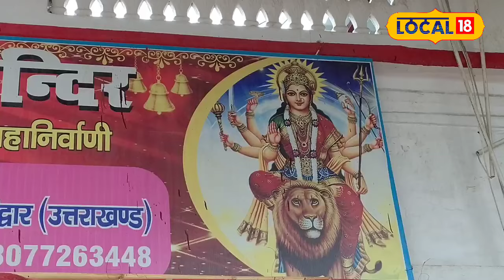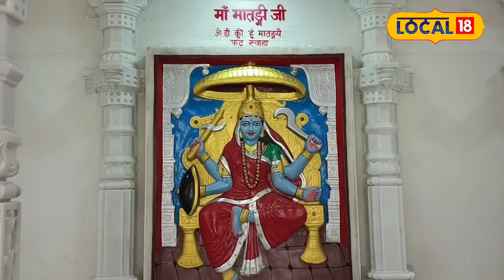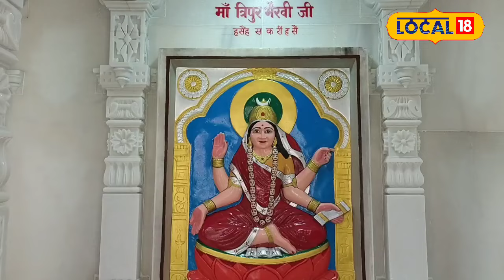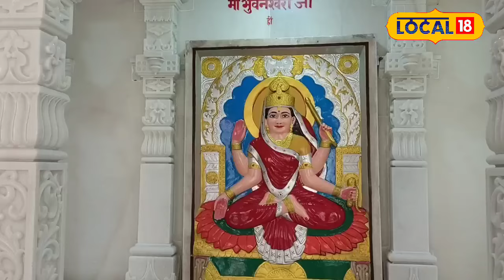Navratri में Durga Saptashati के पाठ से मिलती हैं Devi Maa की विशेष कृपा, जानें सही तरीका!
In the year 2024, Shardiya Navratri is starting from October 3, where devotees worship the nine forms of Maa Durga and recite Durga Saptashati. According to Haridwar's astrologer Pandit Shridhar Shastri, reciting Durga Saptashati with purity gives auspicious results.By reciting 'Devyaparadha Kshama Prarthana Stotra' on the day of Navami, Mother Goddess gets pleased and forgives the errors made in the recitation, due to which the person gets the complete results of Navratri. Caution and reverence are important in worship.

साल 2024 में शारदीय नवरात्रि 3 अक्टूबर से शुरू हो रहे हैं, जहां भक्त मां दुर्गा के नौ रूपों की पूजा और दुर्गा सप्तशती का पाठ करते हैं। हरिद्वार के ज्योतिषाचार्य पंडित श्रीधर शास्त्री के अनुसार, दुर्गा सप्तशती का पाठ पवित्रता के साथ करने पर शुभ फल मिलता है। नवमी के दिन 'देव्यापराध क्षमा प्रार्थना स्तोत्र' का पाठ करने से देवी मां प्रसन्न होकर पाठ में हुई त्रुटियों को माफ कर देती हैं, जिससे व्यक्ति को नवरात्रि का संपूर्ण फल प्राप्त होता है। पूजा में सावधानी और श्रद्धा महत्वपूर्ण है।